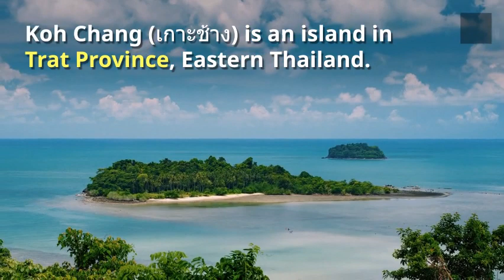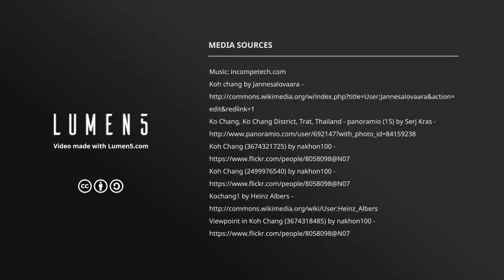Koh Chang Holiday Information 2018